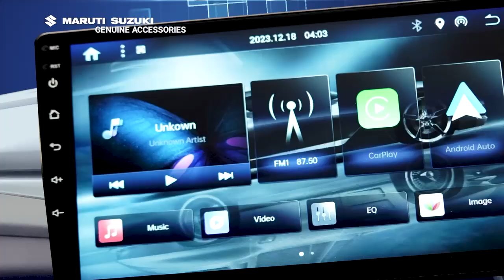June 29, 2024